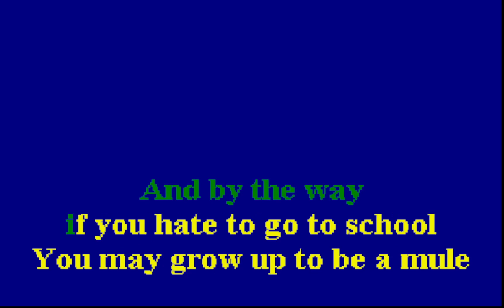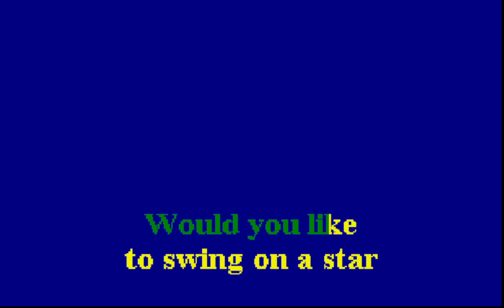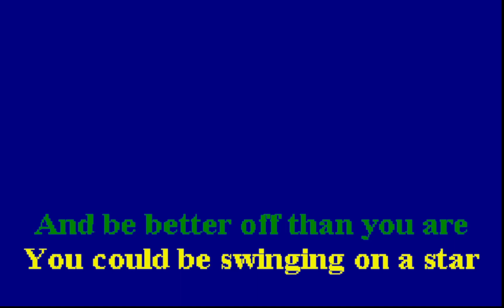Swinging On A Star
Not sure when this song was released by Big Dee Irvin & Little Eva but is so great to sing along to, it had to be included. Good for most singing voices.  Please do not use this singalong video for performance purposes.